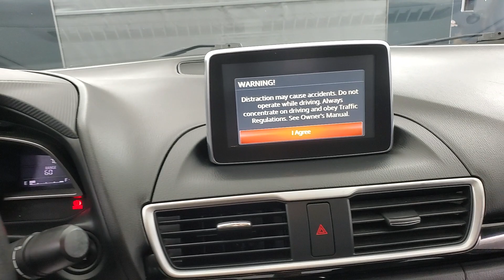2015 Mazda Mazda3 i Grand Touring NAVIGATION SUNROOF BACK-UP CAMERA 6-SPEED MANUAL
Stock #:231340
AUXILARY AUDIO INPUT, BACK-UP CAMERA, BLIND SPOT MONITOR, BLUETOOTH CONNECTION, CD PLAYER, FOG LAMPS, HEATED FRONT SEATS, INTEGRATED TURN SIGNAL MIRRORS, KEYLESS START, NAVIGATION SYSTEM, POWER DRIVER SEAT, PUSH BUTTON START, SIRIUS XM SATELLITE RADIO, SUNROOF/MOONROOF, USB, 118-POINT INSPECTION PROCESS.

Awards:
  * 2015 KBB.com Best Buy Awards Finalist   * 2015 KBB.com 10 Most Awarded Cars   * 2015 KBB.com 10 Tech-Savviest Cars Under $20,000   * 2015 KBB.com 10 Best Late-Model Used Cars Under $15,000   * 2015 KBB.com 10 Coolest New Cars Under $18,000   * 2015 KBB.com 10 Best Sedans Under $25,000   * 2015 KBB.com Brand Image Awards